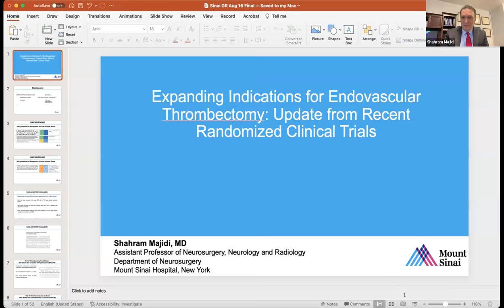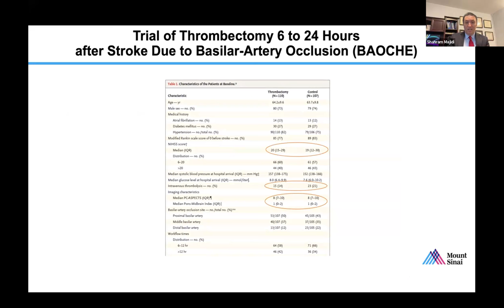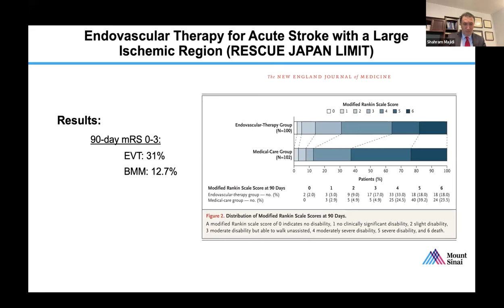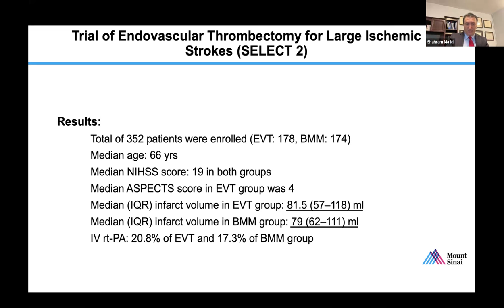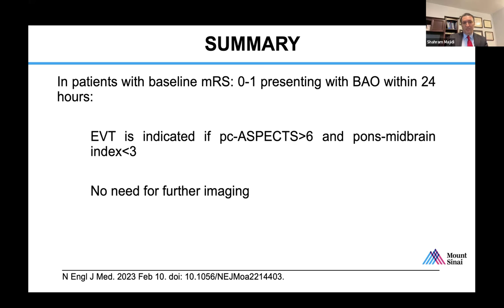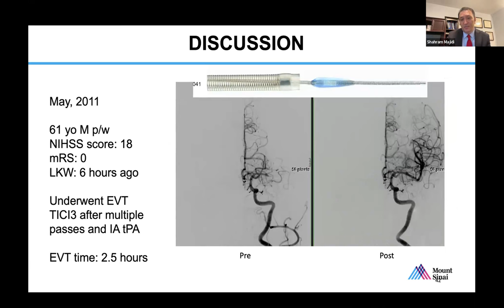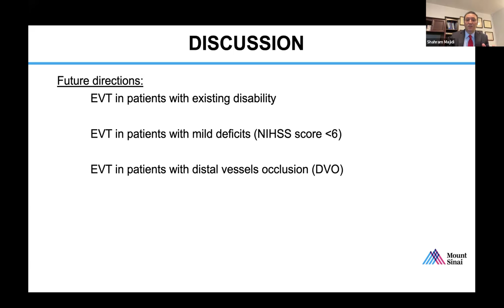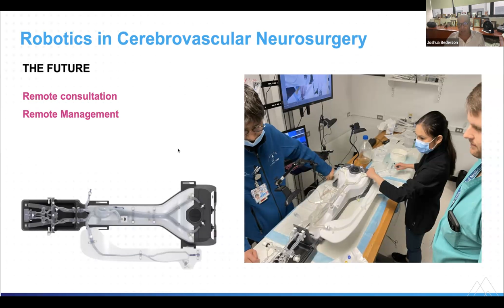Expanding Indications for Endovascular Thrombectomy: Update from Recent Randomized Clinical Trials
Sharam Majidi, MD
Assistant Professor of Neurosurgery Neurology, and Radiology
Director, Cerebrovascular Services at Mount Sinai Brooklyn